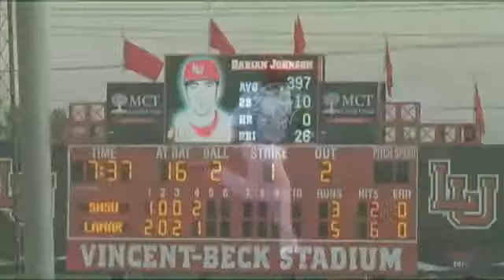LU Baseball runs rules SHSU 19-8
BEAUMONT  The offense was clicking on all cylinders for the Lamar baseball team on Friday night as the Cardinals scored the most runs since 2010 en route to a 19-8 seven-inning rout of Sam Houston State at Vincent-Beck Stadium.

The win, coupled with an 18-1 decision over Southeastern Louisiana last Sunday, means that Lamar (25-10, 5-5 SLC) has run-ruled the first place team in the Southland in back-to-back conference games.

V.J. Bunner was one of many standout performers at the plate for Lamar, finishing 2-for-4 with five runs batted in, including a towering three-run homer to left field in the fifth.

Individually, it was a good game for me, but it was still more of a team effort tonight, Bunner said. Were a good team and we know that. Its just a matter of us going out there and playing like we can. Thats our view of every game. We respect everyone but fear no one.

Sam Bumpers, Jude Vidrine and Darian Johnson made for a potent 1-2-3 at the top of the line-up. Bumpers ended 2-for-3 with a pair of walks and three runs. Vidrine had two bunt singles and scored five times, and Johnson reached base four times, scoring each time and knocking in four runs.

Both Garret Autrey and Aaron Olivas had three-hit days, and seven Cardinal batters picked up multiple hits as the team out-hit the visitors from Huntsville 17-7.

The game, which was initially billed as a showdown between the two dominant left-handed starters in the conference, featured Jonathan Dziedzic on the mound for LU. The junior out of Humble tossed 5.2 innings and struck out eight. Despite surrendering six runs, he still picked up the victory, improving to 5-1 on the year.

Cody Dickson got the nod for SHSU (19-14, 7-3 SLC), giving up 11 runs and walking five in 3.2 frames of work.

After allowing a run in the opening stanza, Lamar grabbed the lead in the bottom half of the frame. Bumpers led off with a walk, and Vidrine followed up with a bunt single. A wild pitch put the duo in scoring position, and back-to-back groundouts by Johnson and Brad Picha put the Cards ahead.

After a scoreless second inning, situational hitting proved to be LUs bread-and-butter over the next three frames. A two-out two-run double by Bunner in the third put the Cards up 4-1. In the fourth, Lamar answered a two-run frame by the Bearkats by sending 10 hitters to the plate with two outs and scoring seven times. The trend continued in the fifth with Bunners two-out three-run blast, his fourth homer of the year.

Each team scored five runs down the stretch to account for the final score.

Lamar and SHSU will return to action on Saturday afternoon. David Carver will make the start for LU, and first pitch is set for 2 p.m.